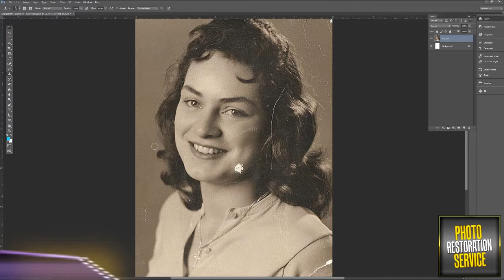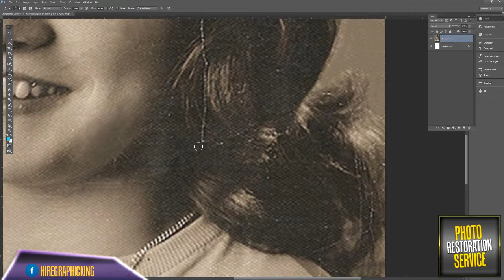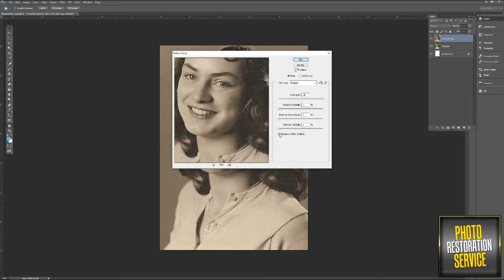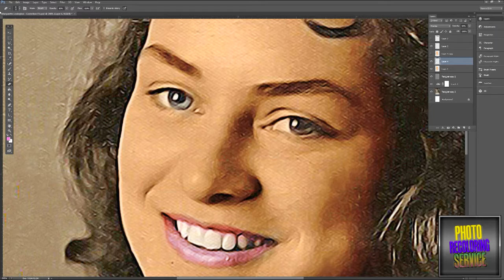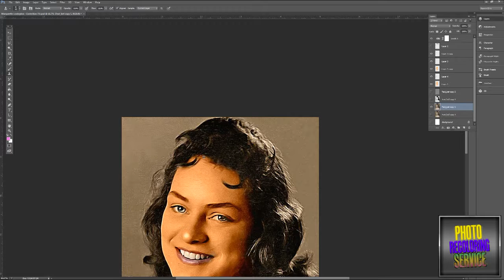Photo Restore & Recolor - M. Lovington